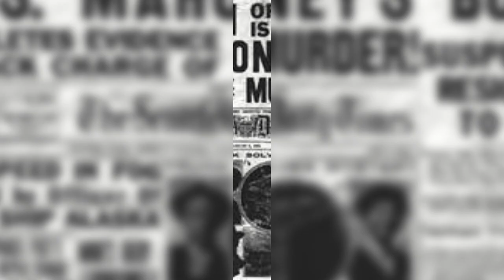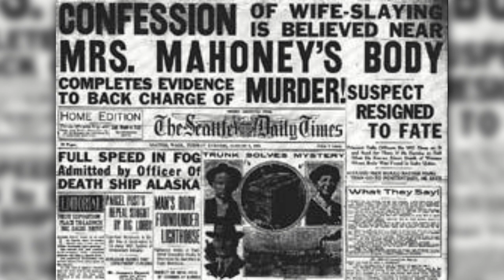THE SEATTLE SPOUSE SLAYER EXECUTED- James Mahoney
Exactly 100 years today, December 1 1922, James Edward Mahoney , age 38, was hanged at the Washington State Penitentiary in Walla Walla for the premeditated murder of his 68 year old wife, Kate Mooers Mahoney